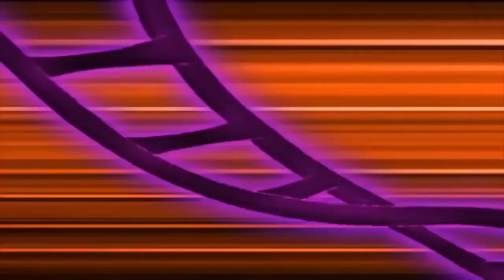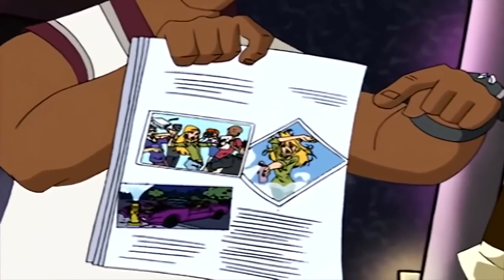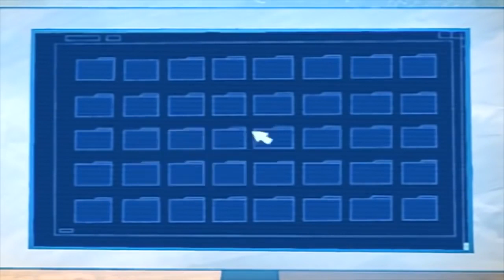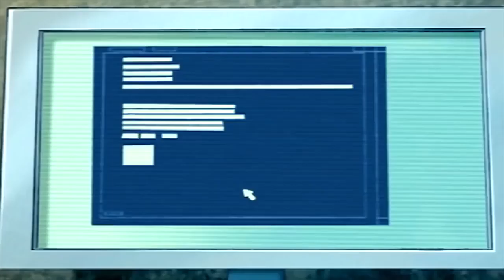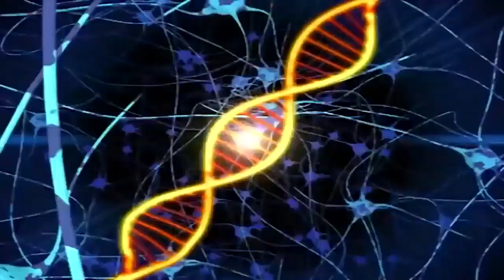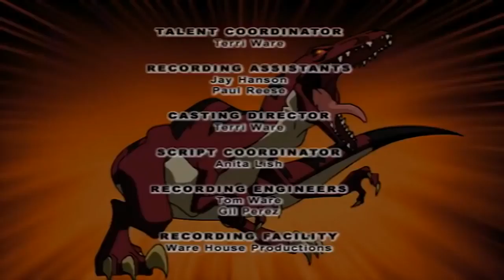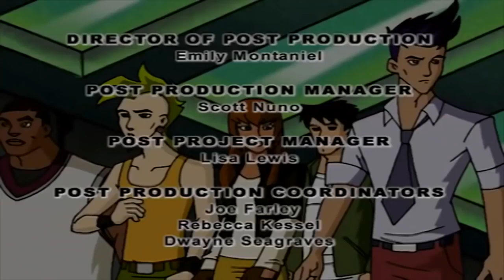Dino Squad - Zoom in on Zoom | HD | Full Episode | Dinosaur Cartoon